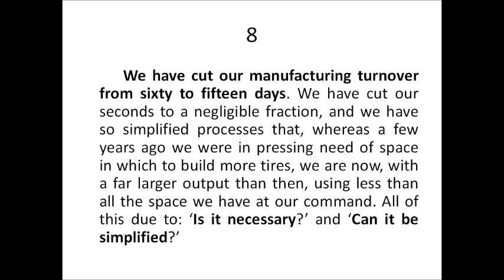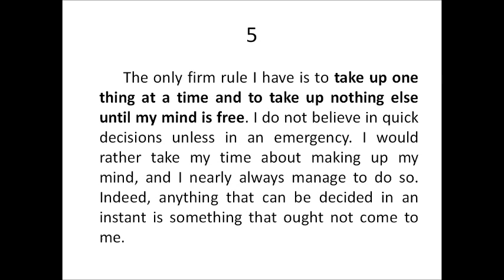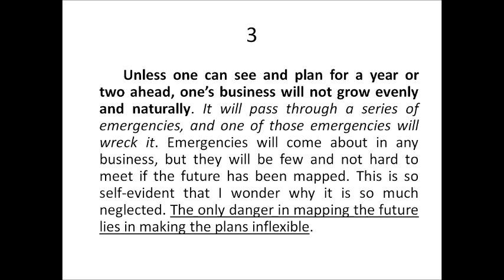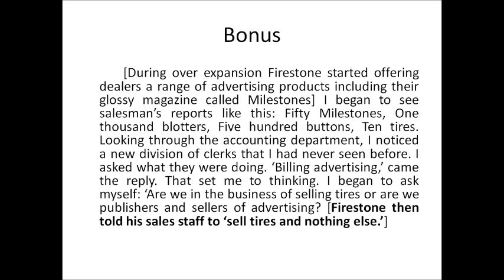How to get rich Money Quotes by Harvey Firestone [part 4]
Good day,

Part 4 of most important quotes by Harvey Firestone, the tyre mogul.

My personal favorite is number 4, as it speaks about the importance

of vision and efficiency.